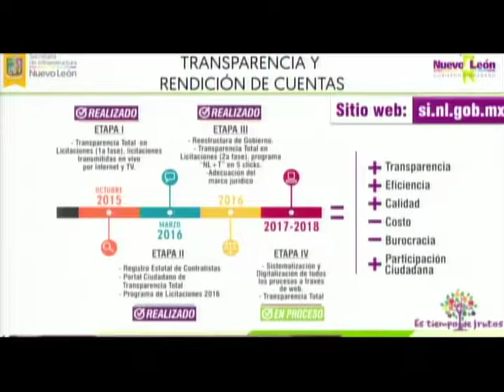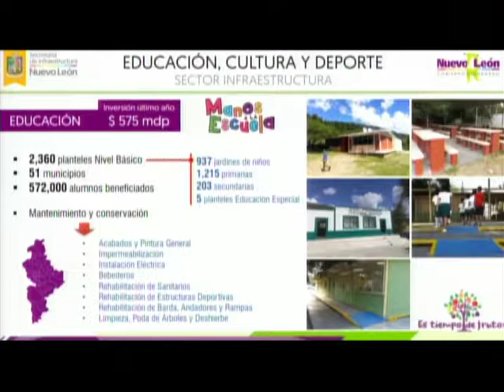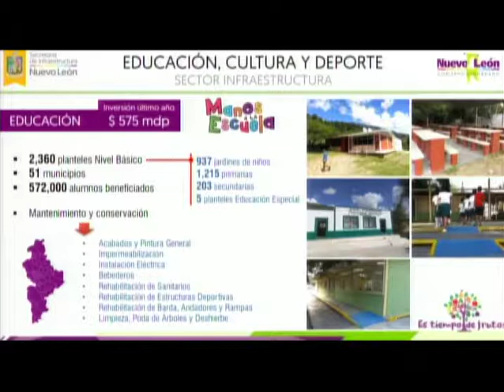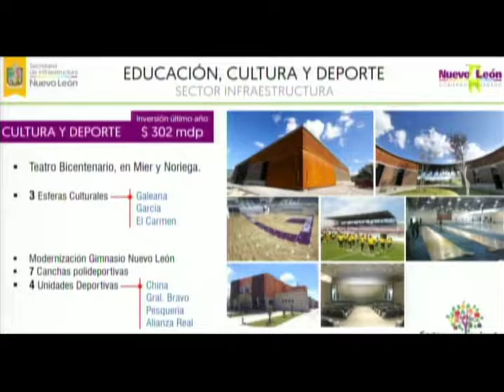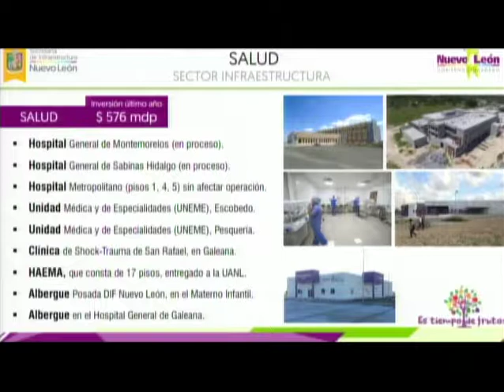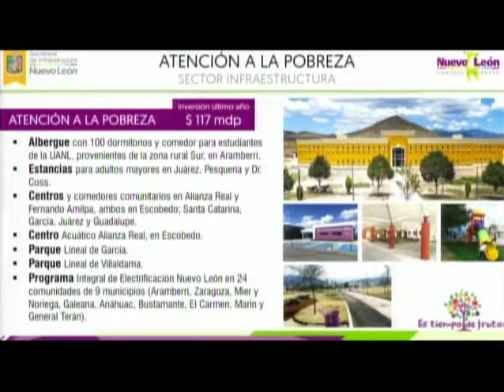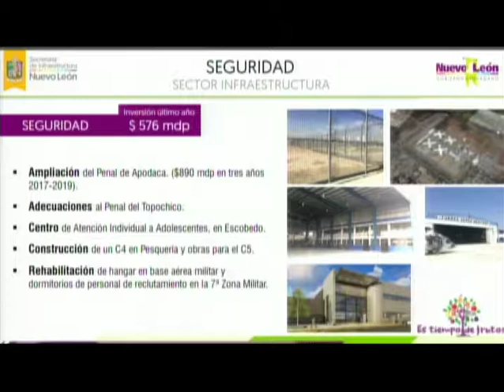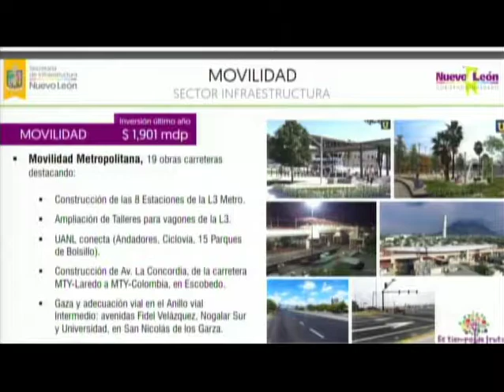Ventanilla 28// Humberto Torres Secretario de Infraestructura// 24 Oct 18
Visita nuestra lista de reproducciones